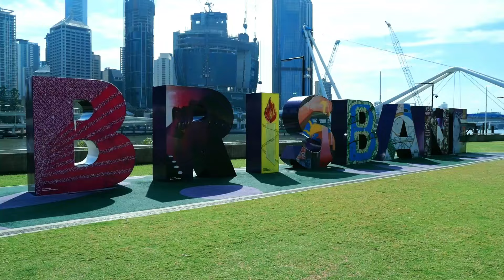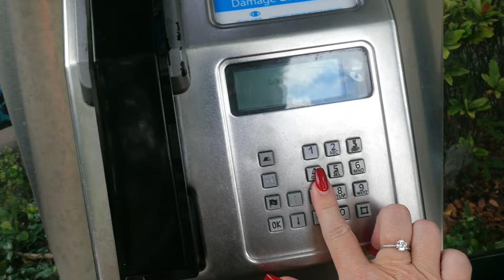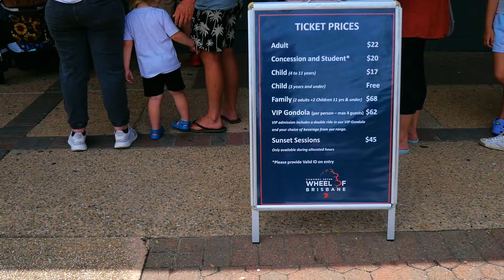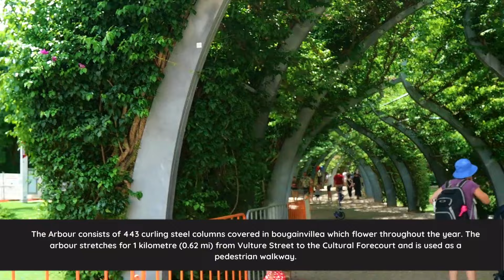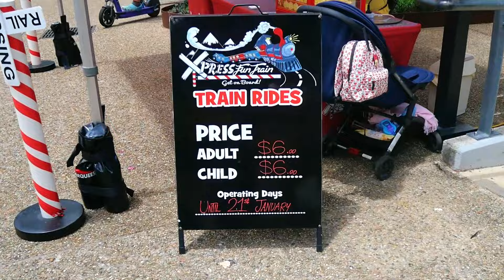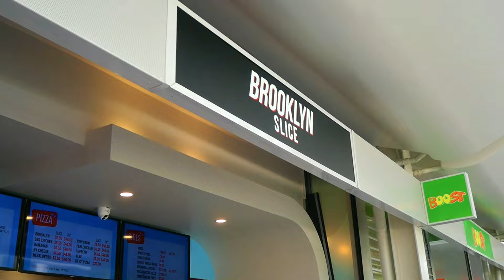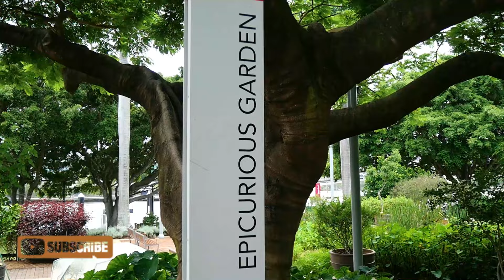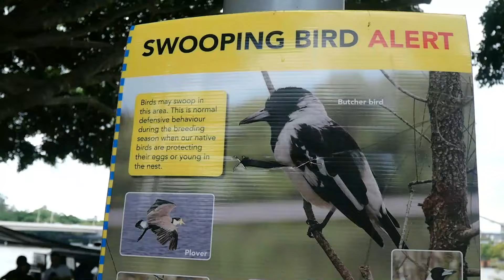Brisbane Australia Travel Guide / Southbank Walking Tour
Brisbane Australia Travel Guide / walking tour of Southbank Brisbane

Southbank was the original site of World Expo 88 and has since become Brisbane's number 1 tourist and family destination. From manmade beaches, swimming lagoons, BBQ and Picnic areas, playgrounds and more. There is plenty to see and do whilst visiting Southbank.

This is NOT my usual style of travel vlog - in this episode I take you on a walk around Southbank Parkland Brisbane. This may bring back memories for fellow Brisbanian's now living overseas or help those planning to visit my city with what to see and do during their stay.

✈️ 𝓛𝓸𝓸𝓴𝓲𝓷𝓰 𝓣𝓸 𝓣𝓻𝓪𝓿𝓮𝓵?

✈️ 𝐸𝓆𝓊𝒾𝓅𝓂𝑒𝓃𝓉:
iPhone X plus
Ring Light
Selfie Stick
Pink Wireless Keyboard
Pink Desk Mat
Pink Laptop Stand

✈️ 𝓔𝓭𝓲𝓽𝓲𝓷𝓰 𝓢𝓸𝓯𝓽𝔀𝓪𝓻𝓮:
Editing:  Wondershare Filmora X / imovie
Graphics: Canva Pro

💕BEFORE YOU GO, PLEASE DON'T FORGET TO SUBSCRIBE TO OUR CHANNEL SO YOU NEVER MISS AN UPLOAD, WE WOULD APPRECIATE YOUR SUPPORT 💕 View my Google Map of recommended places in Brisbane as seen in videos NEWSFLASH: I now have a Patreon account for my community. This gives you bonus behind the scenes content, priority access to news of upcoming events or group trips and more. Being a member not only gives you more content but helps support me as a content creator so I can create more videos for you and provide more helpful information with my viewers.